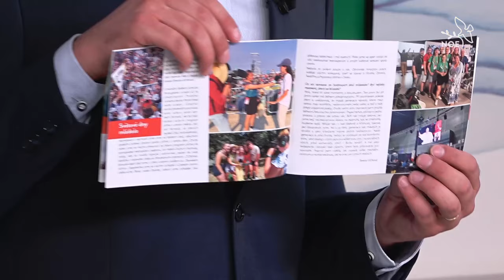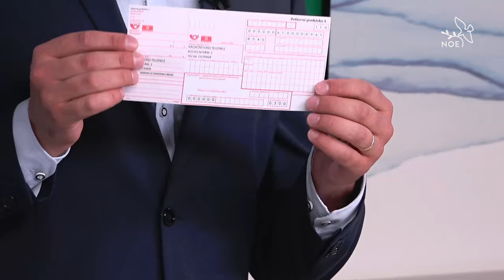Terezka se louší & novinky Letního zpravodaje | Živě s Noe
Letní zpravodaj televize Noe míří k vám a najdete v něm:
- V laskavé péči (sestry boromejky)
- Programvé tipy: Zázrak v horách, Lidé z cest, Poletuchy, Přesah, Artbitr
- Noe+ s vámi a pro vás
- Ve službách Svatého stolce
- Světové dny mládeže v Lisabonu
- Pilíř komunity (Charita Odry)
- Signaly.cz
- Turistická kaple

Odvysíláno na @tv_noe  rámci pořadu Živě s Noe 4. září 2023. Moderátor Janek Ženatý.